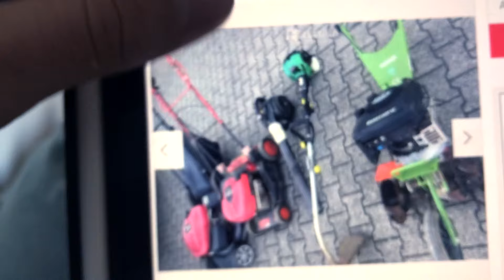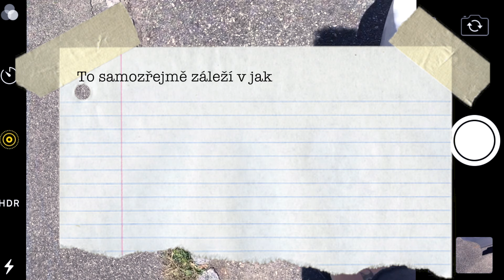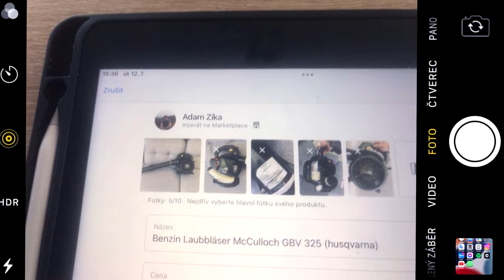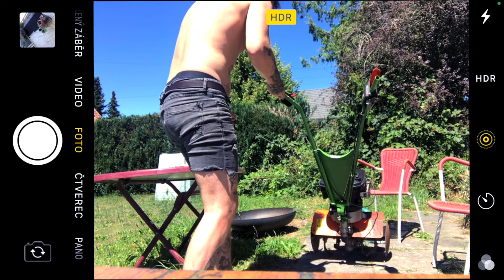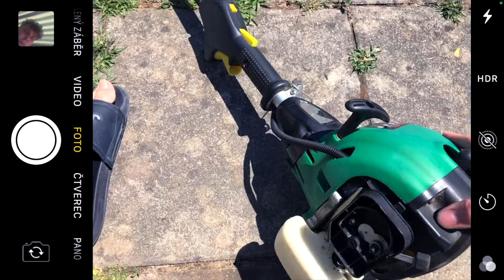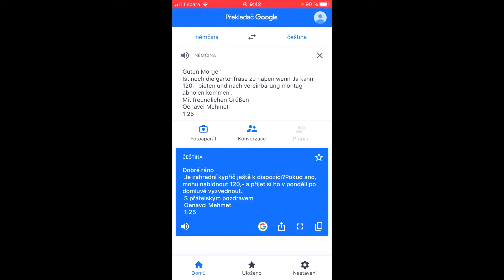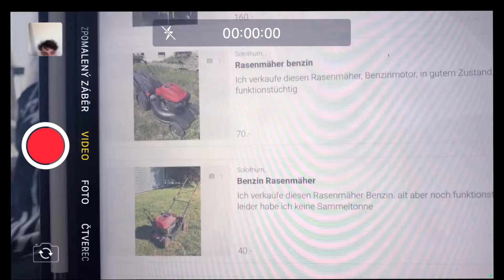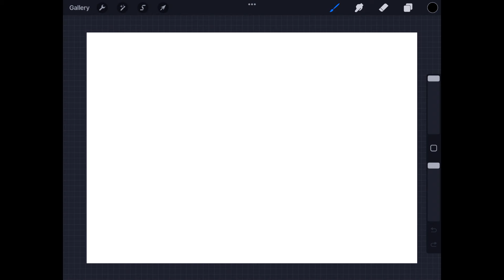Je težké vydělat ve Švýcarsku?